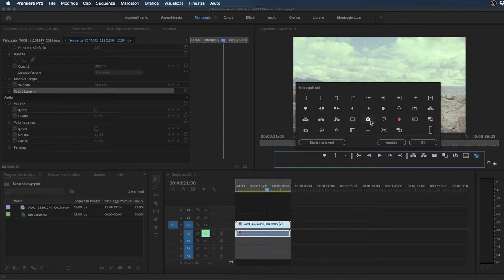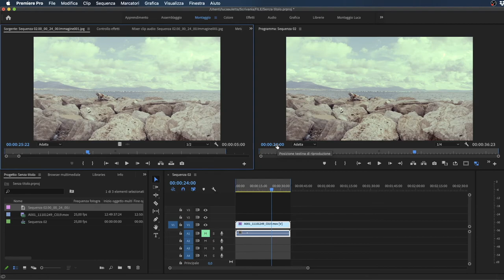Adobe Premiere Pro - Esportare singoli fotogrammi